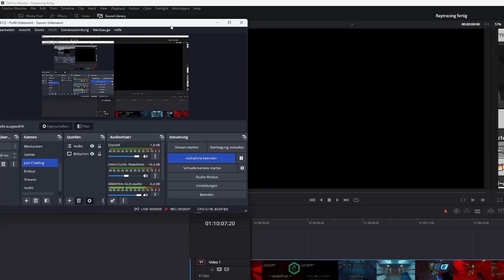ÜBERLEBEN in der RAYTRACING HORROR MAP | Minecraft Alien #01